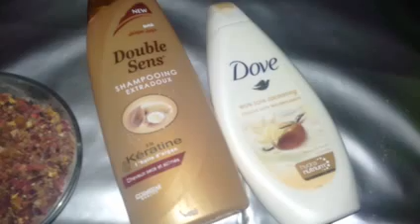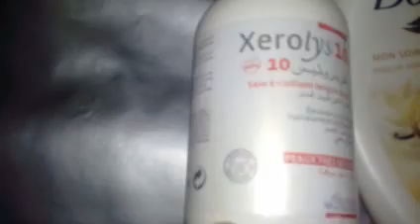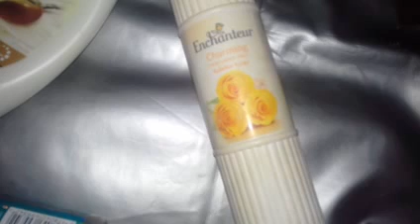روتيني الأسبوعي للحمام عنايه بالجسم والبشرة والشعر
روتيني الأسبوعي للحمام وعنايتي بجسمي
اروع مااستعمله في حمام للعنايه بالبشره
والشعر